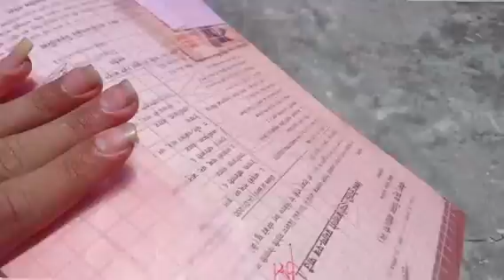छोट्टो मीठो vlog है । गाउकै नमुना vlogger.school ma नि कुरा काटेछन 😭 सर ले के भन्नू भो मलाई येस्तो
hello दर्शक महानुभाब हरु सबै सबै लाई नमस्कार
म एउटा सानो video creatureर सानो youtuber ।
सानो youtube famaly । म नि हजुर ठुलो ठुलो youtuber जस्तो बन्न प्रयास गरिहेको सथै संघस्र गरिरको छु । म एउटा सानो मघ्यम परिवार बाट बिलोङ्ग गर्द्छु । मेरो घर Khandbari Tallo Panghta बाट हु । कृपया मलाई नि साथ सप्पोर्ट गरिएको म हजुर हरु माझ आभारी छु । अझै साथ सप्पोर्ट गर्दै गरिदिनु होला है त म हजुर हरु को यो गुन कहिले नि भुल्न्ने  छैन । मलाई हजुर हरुको साथ को खाचो छ NikeshBista689 YouTube भगवान रुपि दर्शक
   सधै साथ दिनु होला म आशा राख्ने छु
तपाई हरुकै गाउघर को भाइ हो
धन्यवाद full watch गरेको को हजुर
👉️👉️ mention @yadapkattel6214 @anilsunar @ratankarki07 tranding tranding nepalivlog youtubecomunity mrbeast youtubecomunity👉️ face book page link.